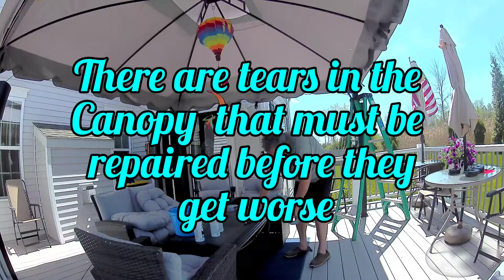Canopy is now up